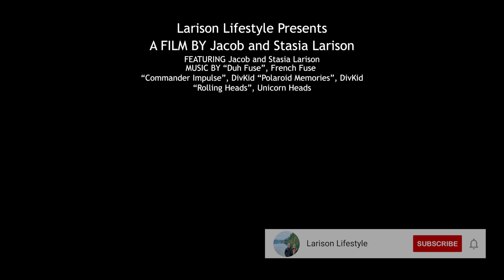Boondocking in Osceola, FL | Full Time RVing - S-04 Ep-18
Jacob & Stasia Larison -  We attend South East Overland & Offroad Expo, then explore Osceola National Forest at West Tower Hunt Camp. Highly suggest this free boondocking site, and it even comes with a water spigot and outdoor shower.

Follow our other YouTube channel - @jacobsupgrades

Product Links
- DJI Mini 2 Fly More Combo
- Champion Power Equipment 4500-Watt Dual Fuel
- GenTent Weather Proof Running Cover
- LuminAID 2 in 1 Solar Powered Lantern